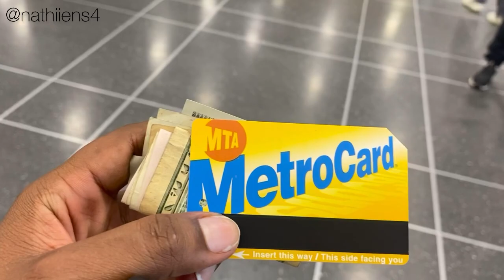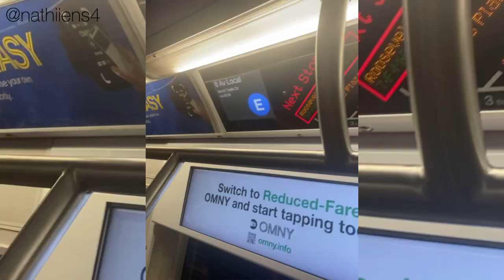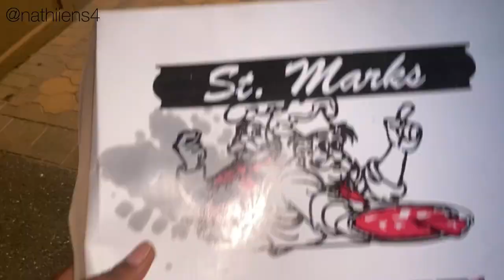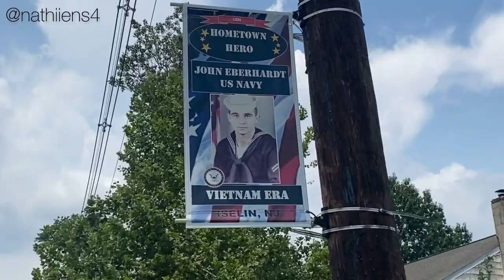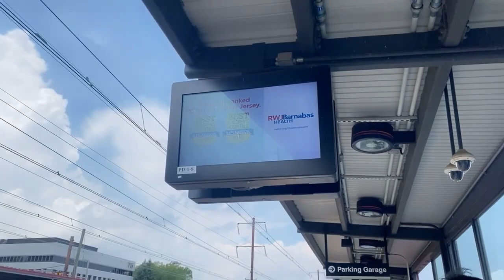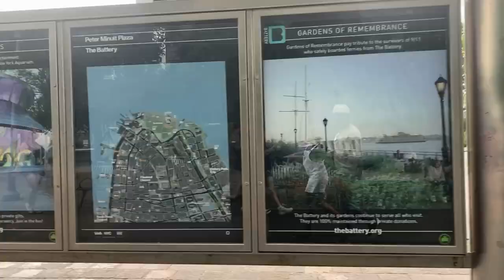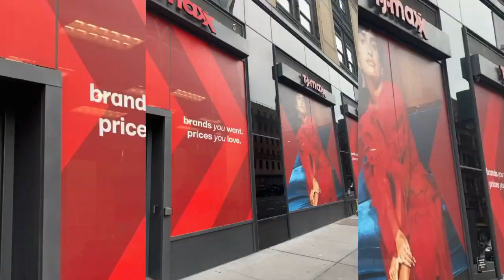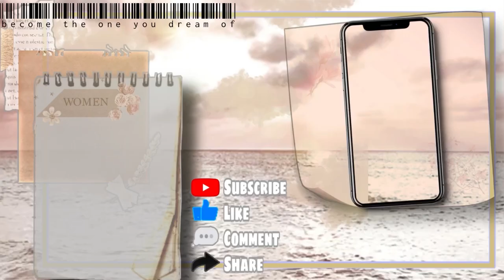🇺🇸TRAVEL VLOG AT NEW-YORK : LA VIE À LA NEW-YORKAISE ✨